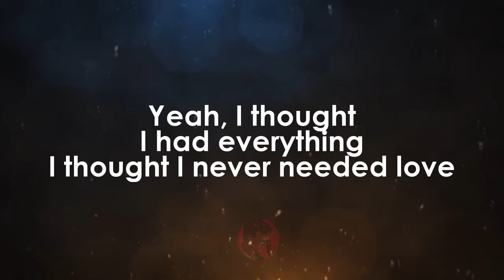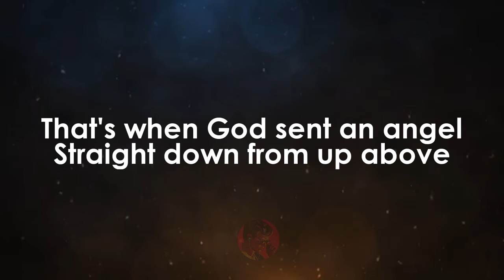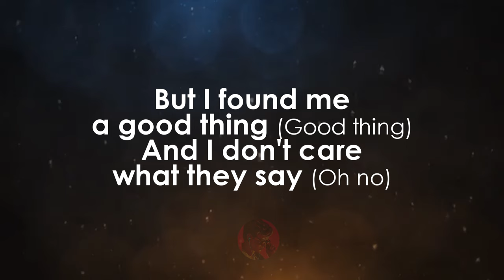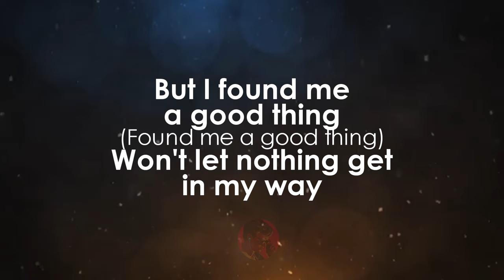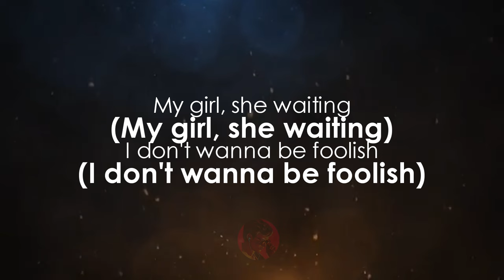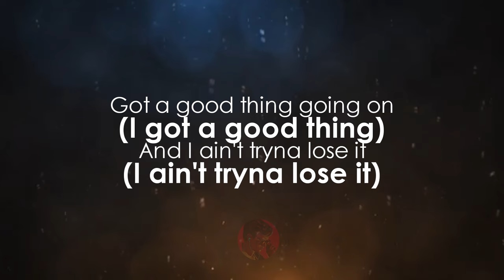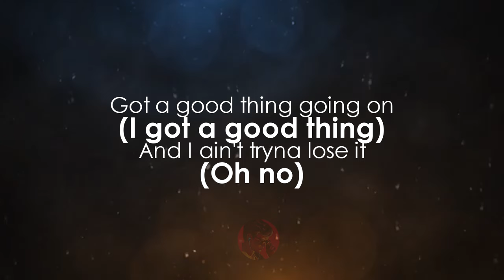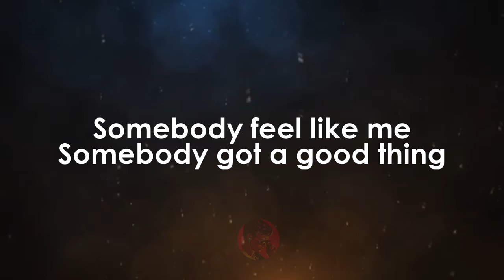Too Long | King George